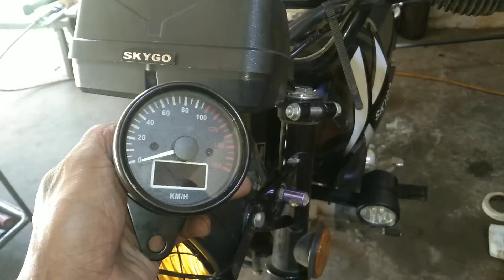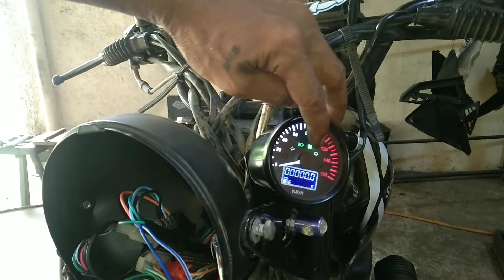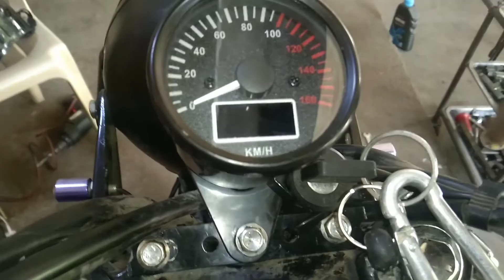PAANO MAGWIRING NG UNIVERSAL INDICATOR?